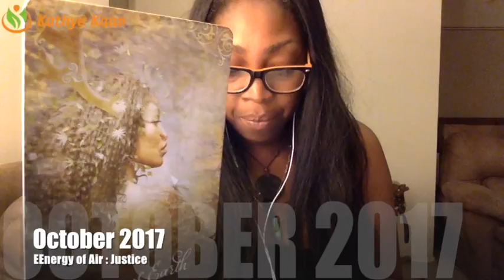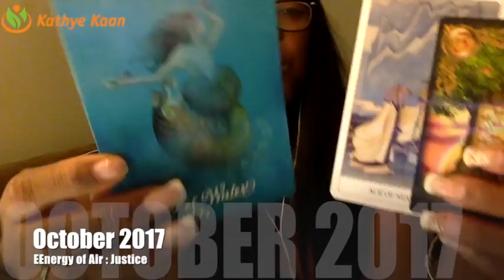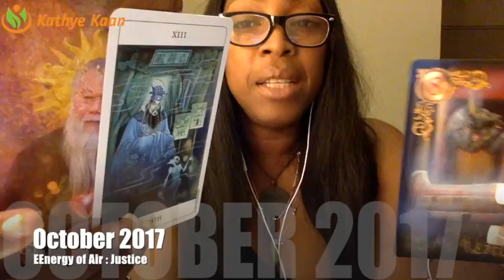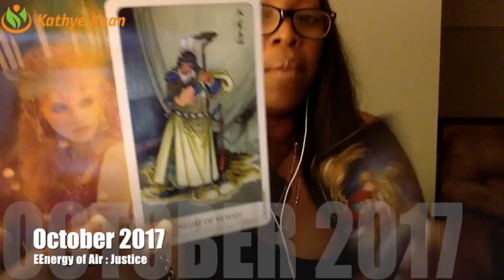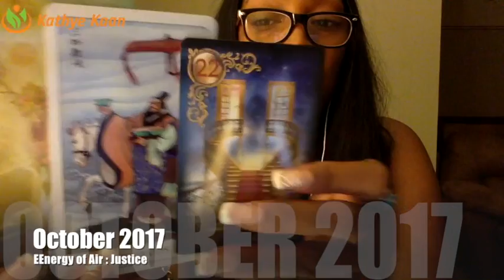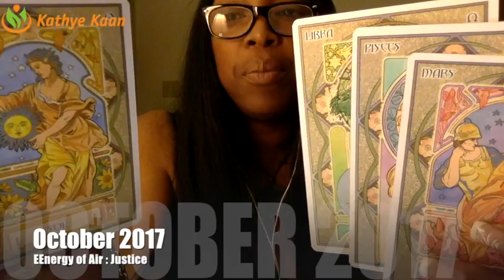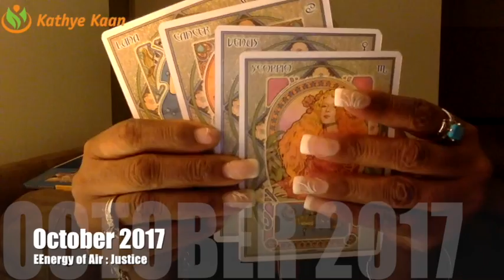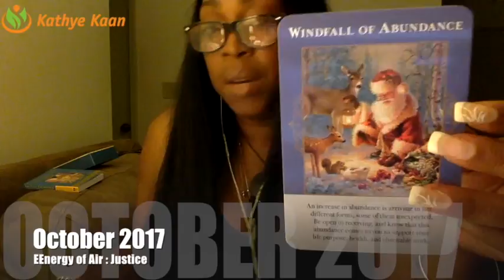ARIES OCTOBER 2017 💝A MONTH OF PRACTICAL & GROUNDENESS, RESOURCEFUL